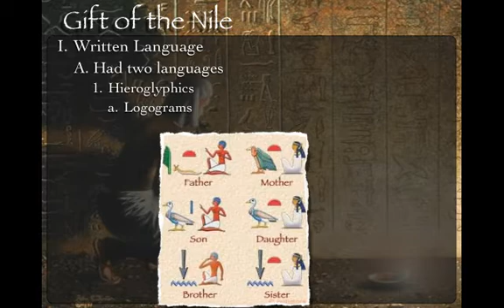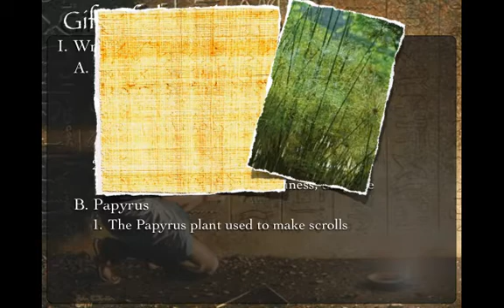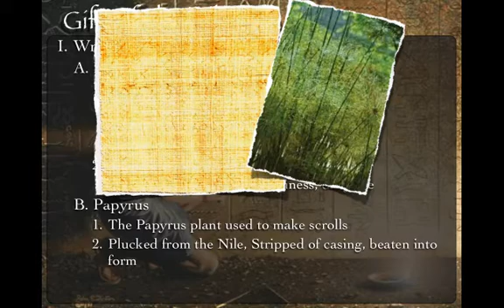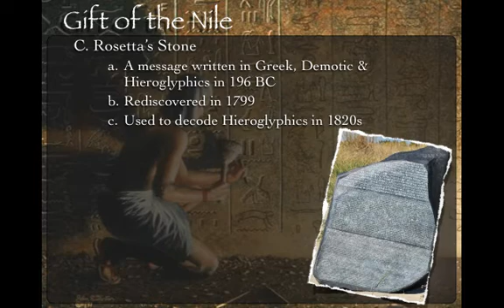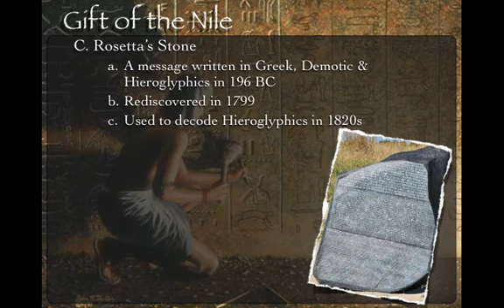Gift of the Nile - Part 3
Mr. G discusses the writing systems of Ancient Egypt.